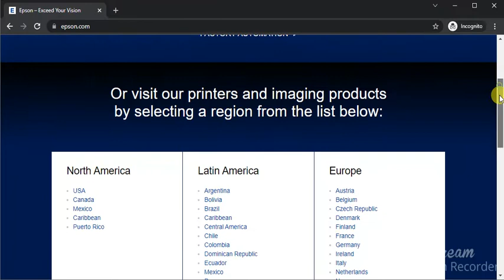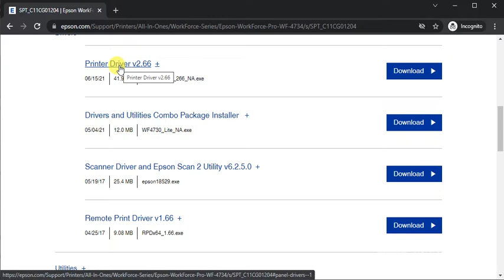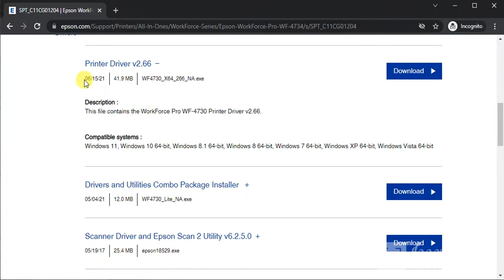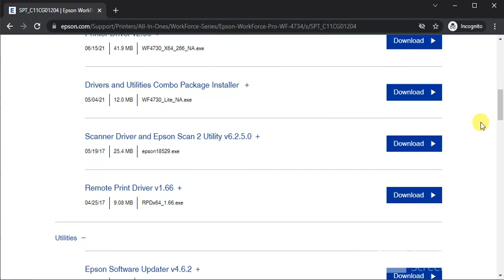How to download Drivers for Epson WorkForce Pro WF-4734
Hi there! This video is a step-by-step guide to Download Printer Drivers for Epson WorkForce Pro WF-3820.

In this video I have covered that how to download printer drivers from Epson Printer Support and perform your daily task with your printer or troubleshoot any problem with your printer using Printer Drivers.

Printer setup
Printer setup drivers
Epson WorkForce Printer setup
Epson WorkForce Pro WF-4734
Printer drivers for Epson WorkForce Pro WF-4734

Note: This video is applicable for almost all Epson Printers to Install drivers in the same way.